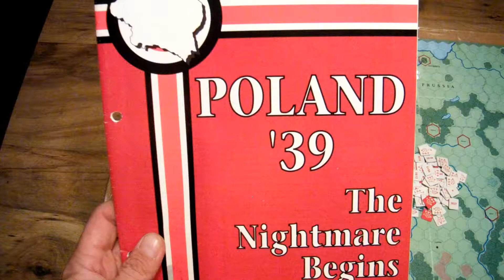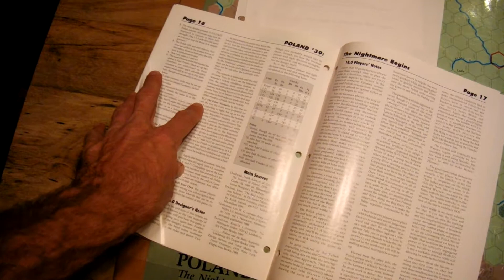Poland '39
Quick peek at Poland '39 by Command Historical Simulations